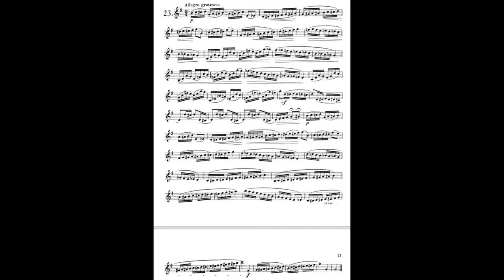Boehme Nº 23. “24 Melodic Studies"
Estudio Nº 23. Oskar BOEHME. Trompeta: MARIO PÉREZ